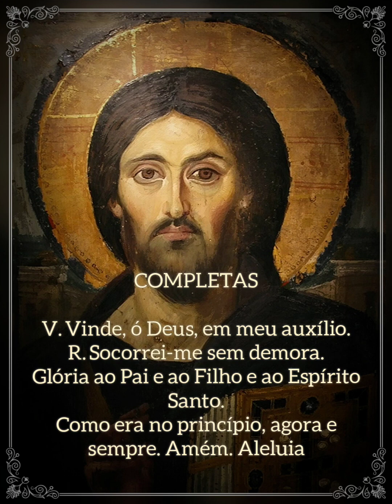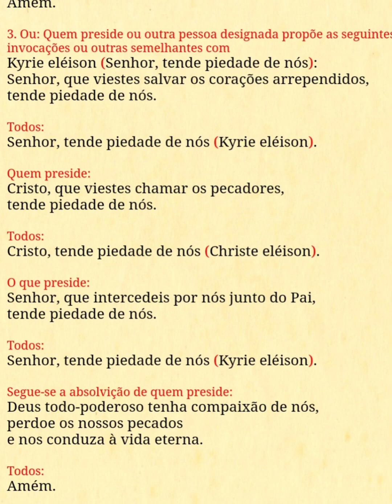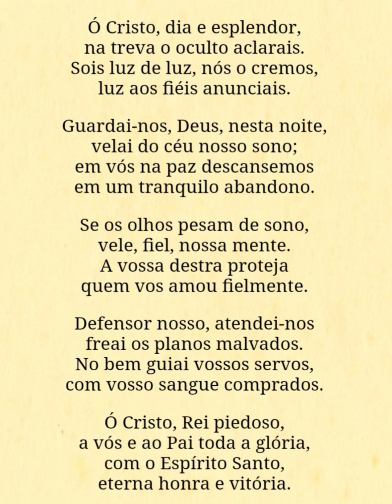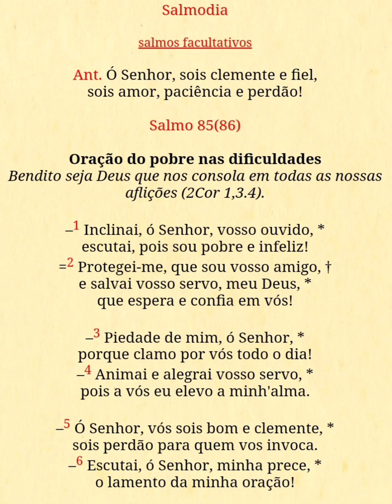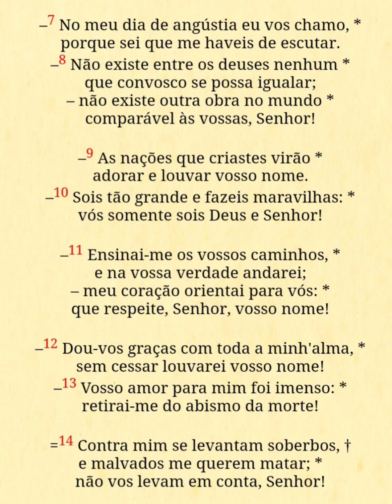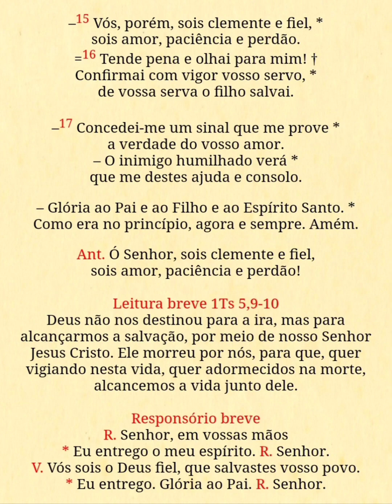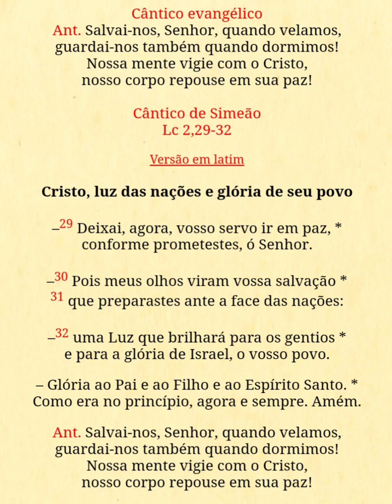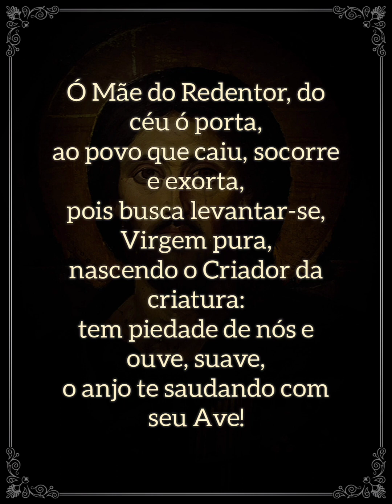Liturgia das Horas - Completas (segunda-feira)